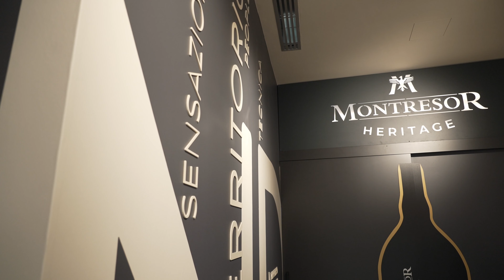Inaugurazione Museo del Vino - Cantine Giacomo Montresor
Centotrent’anni, tre secoli attraversati in un crocevia di generazioni, una storia viva da preservare e raccontare a futura memoria. Il nostro cammino, tredici decadi di storia (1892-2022) nel cuore della Valpolicella raccontati in un Museo inaugurato mercoledì 7 dicembre. Insieme al Museo, a onorare il prestigioso traguardo anche un libro che ripercorre la storia dei 130 anni, il rinnovato wineshop e una bottiglia celebrativa (Amarone della Valpolicella DOCG Riserva 2012).
Fil rouge che unisce le tante iniziative è la consapevolezza che il vino è un’esperienza immersiva da vivere a 360 gradi tra storia, cultura e territorio.